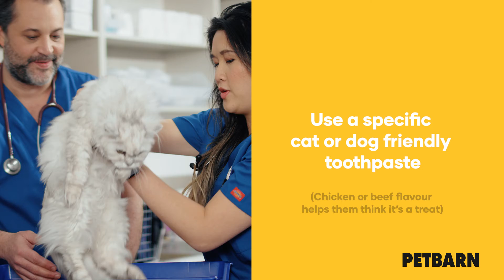Dental Month at Petbarn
Let’s get those teeth sparkling. ✨🦷
Dr. Nick from Greencross Vets shares his top dental tips to kick start your pet’s dental routine today, including:
🦷 Daily dental treats
✨Daily brushing – using a pet friendly toothpaste
🦷 Dental toys and;
✨ Starting with an appointment at a Greencross Vet for a dental check-up.